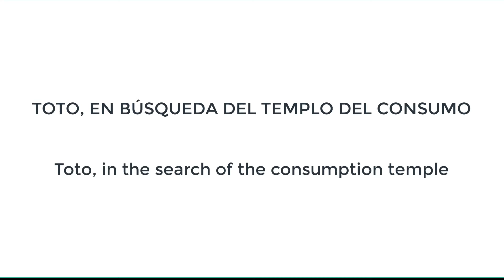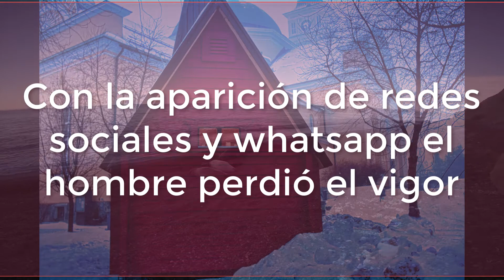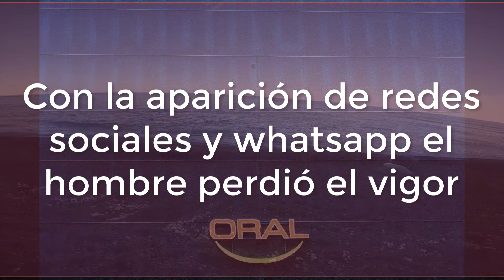El Templo de los Objetos de Consumo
El templo de los objetos de consumo. Una película independiente del cine independiente. Trata de varias cosas.